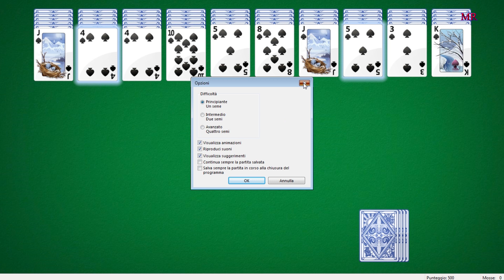Spider Solitaire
▂ ▃ ▄ ▅ ▆ ▇ █ LEGGIMI █ ▇ ▆ ▅ ▄ ▃ ▂
Salve a tutti ragazzi in questo video andremo a giocare a Spider un solitario per PC.

Buona Visione!!!

▂ ▃ ▄ ▅ ▆ ▇ █ LINK UTILI█ ▇ ▆ ▅ ▄ ▃ ▂